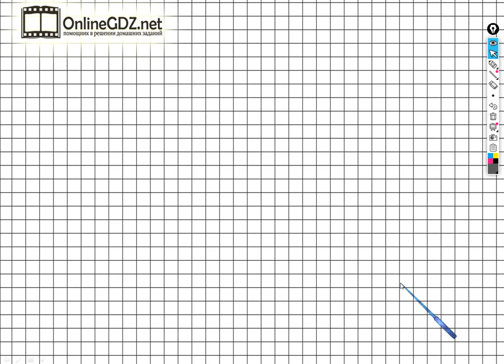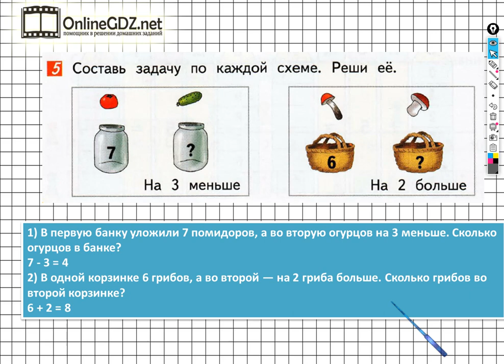Страница 6 Задание №5 - ГДЗ по математике 1 класс (Дорофеев Г.В.) Часть 2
Чтобы выполнить задание №5 на странице 6, для этого нужно уметь по данным рисункам составлять и решать простые задачи в одно действие, выполнять сложение и вычитание чисел в пределах 10. Вы можете выполнить это задание за 1 - 2 минуты, просмотрев наше видео.